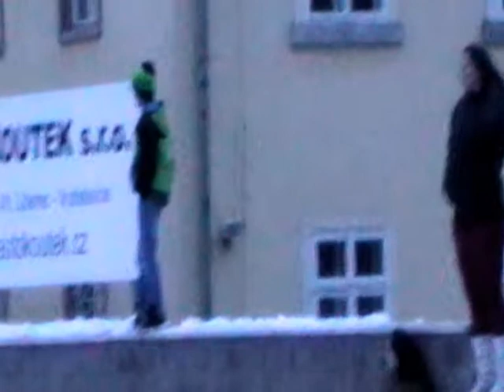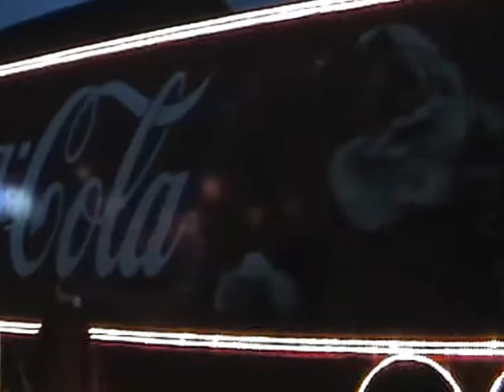Varnsdorf 2.12. 2012:Coca-cola kamion, rozsvícení vánočního stromku, koncert Michala Muellera